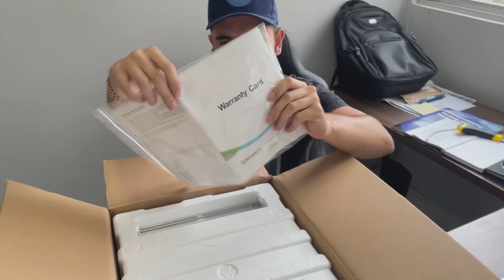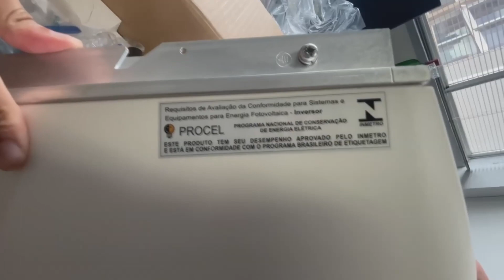O INVERSOR MAIS COMPACTO PARA SISTEMAS DE GERAÇÃO DE ENERGIA SOLAR (ELE É CERTIFICADO PELO INMETRO)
Eficiência Máxima 97,2%

Design Compacto

- Tecla sensível ao toque e display OLED

Ampla faixa de tensão suportando redes rurais

Serviços Online

Dados de entrada:

Tensão máx. de entrada 500 VCC

Área de tensão MPP 50~500 VCC

Tensão nominal de entrada 250 VCC

Corrente DC máxima por MPPT 13A

Corrente de curto DC máxima por MPPT 16A

Rastreadores de MPP 1

Arranjo por MPPT 1

Dados de saída

Potência nominal de saída 1.5KW

Tensão nominal 230V (180V-280V)

Frequência nominal 60Hz

Corrente máx. de saída 7.5A

Eficiência máxima 97.2%

THDi  3%

Proteção contra polaridade reversa CC

Chave Seccionadora

Proteção de sobretensão CC

Proteção de sobrecorrente de saída

Monitoramento de falta de terra

Monitoramento da rede elétrica

Monitoramento de corrente de fuga em todos os pólos.